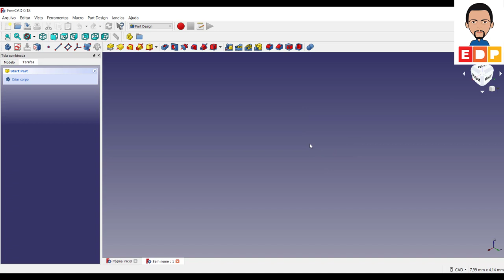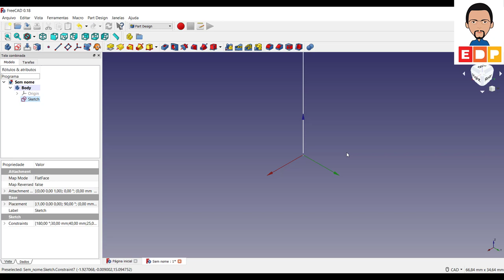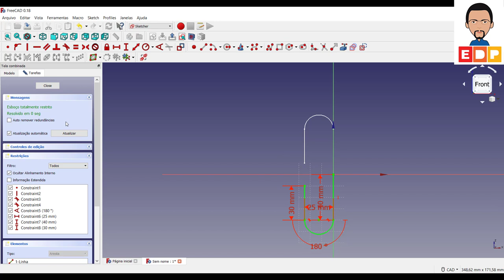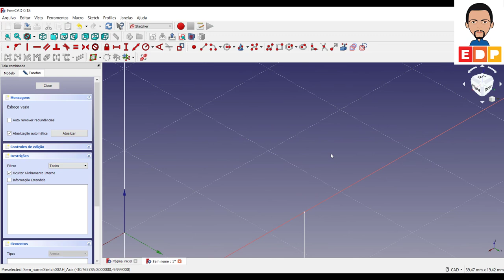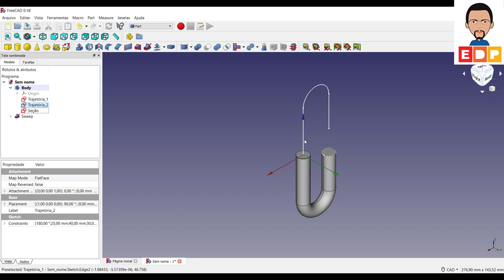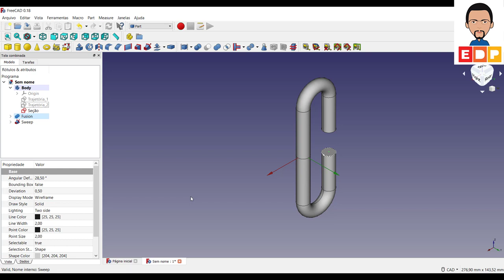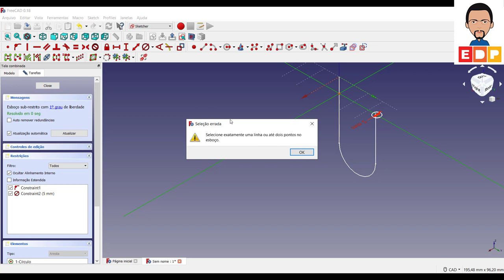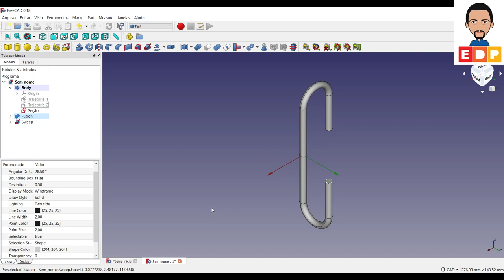COMO CRIAR UMA SEÇÃO COM COMANDO DE VARREDURA CURSO INTRODUTÓRIO FREECAD 3D PORTUGUÊS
NESTE VÍDEO MOSTRO COMO CRIAR UMA SEÇÃO COM COMANDO DE VARREDURA NO FREECAD 3D. O USO DO COMANDO VARREDURA NO FREECAD 3D É UMA FORMA ALTERNATIVA DE EXTRUSÃO DE SEÇAO. TAMBÉM RECEBE O NOME DE EXTRUSÃO POR TRAJETÓRIA OU SWEEP.
NESTE VÍDEO FAÇO USO DAS BANCADAS PART DESIGN, PART E SKETCHER